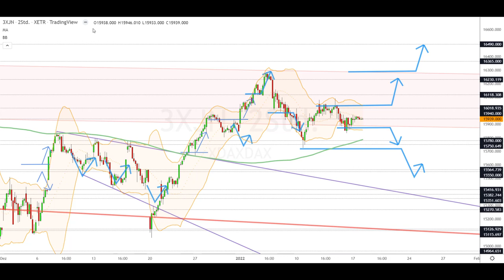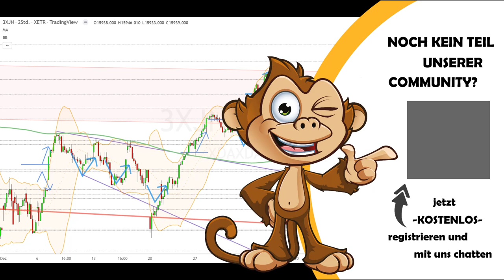Dax Analyse 18.01.2022